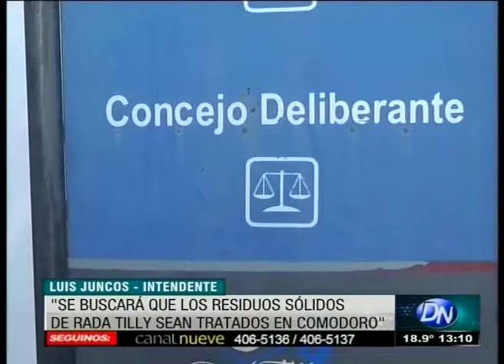Ciclo legislativo 2019